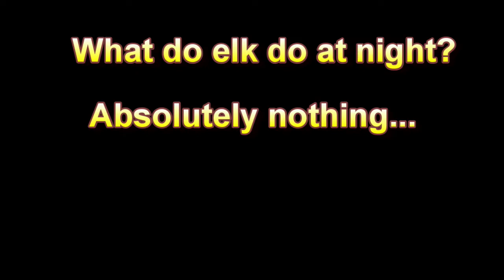What do Elk do at night? ... Nothing.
The game camera caught over 60 minutes of these Elk doing what Elk do best at night. nothing. Sped up 10x to only be 6min in length and set to the perfect elevator music. Enjoy.